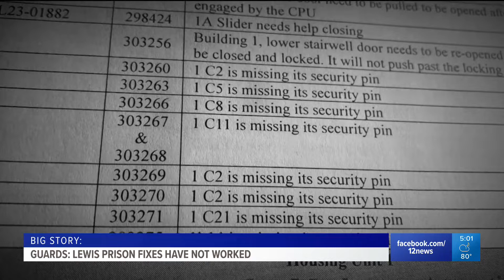Lewis Prison corrections officers say fixes to protect officers have not worked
Inmates roaming free in Lewis State Prison were able to attack corrections officers. Videos show the fights that prisoners and officers have engaged in. Officers say the issues have been addressed but the solutions are not working.